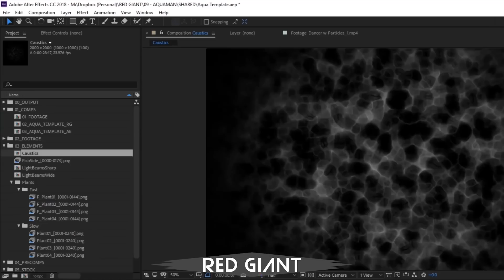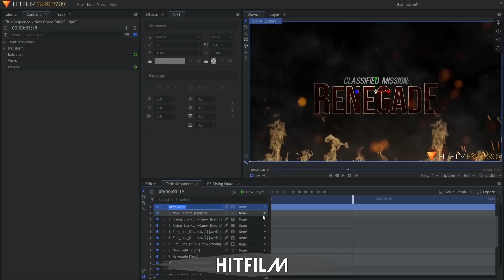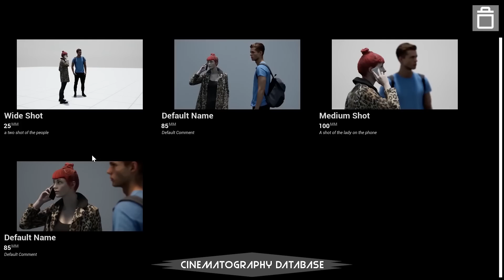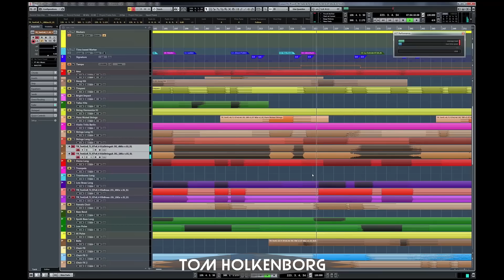Best YouTube Channels for Filmmakers